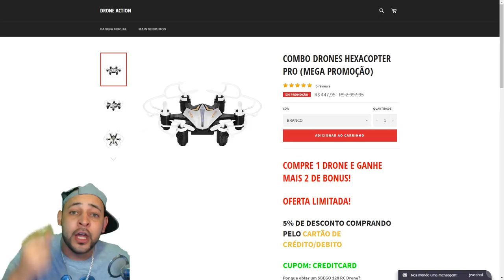ESSE FOI LOKO EM!! - RACHA DE PICK UPS - FORZA HORIZON 3 2021